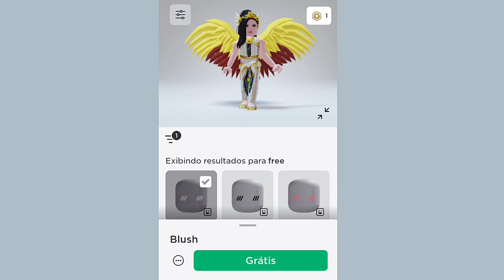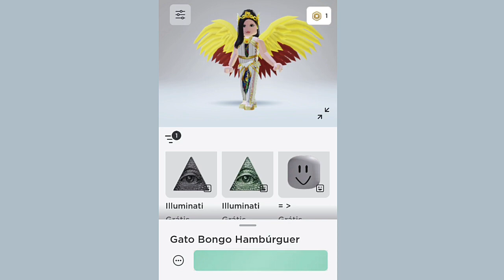Grátis | NOVOS PERSONAGENS + 10 BUNDLES NO ROBLOX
SAIBA COMO CONSEGUIR, vários personagens e vários bundles grátis no roblox (ACESSÓRIO CABEÇA)

TEMPO LIMITADO.

Nos  ajude a comprar um PC gamer
Assim poderemos fazer Lives e melhorar nosso conteúdo 🙏

Obrigado a todos pelo carinho e apoio de sempre.

PS:Amamos vocês 🥰

Turma Gameblox.